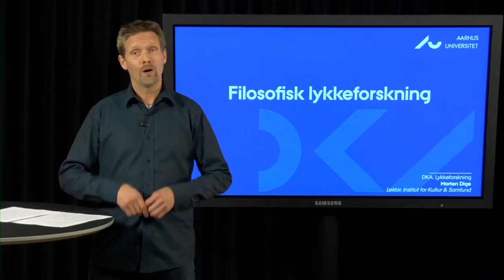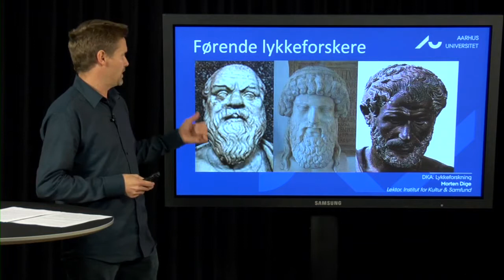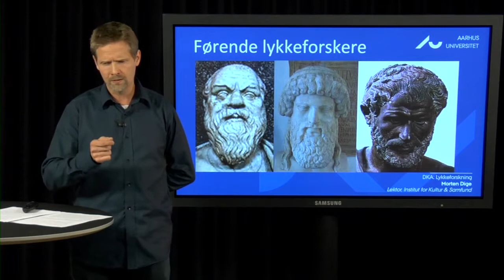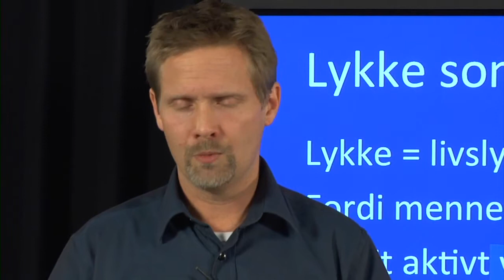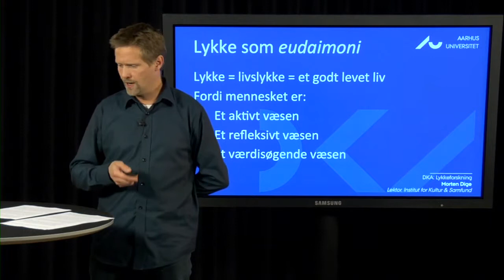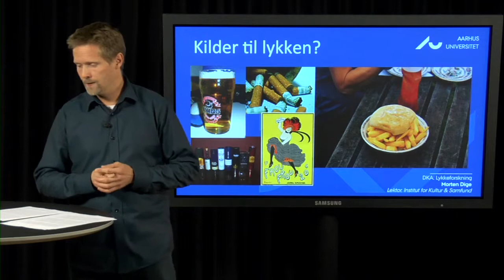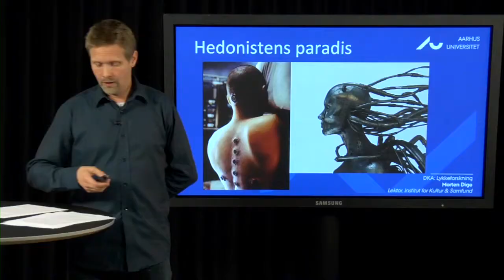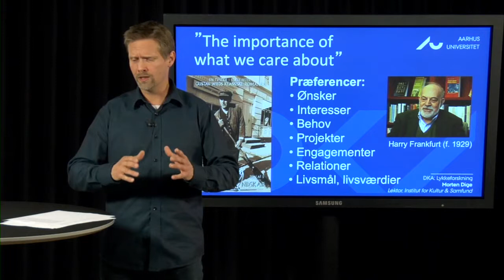Morten Dige -- Filisofisk lykkeforskning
For 2400 år siden rejste Sokrates spørgsmålet om hvordan man skulle leve sit liv, hvis man ville opnå livslykke og lige siden har lykkeforskning været en central del af filosofien. Det er ikke en forskning, der er nået frem til konkrete svar, men den stiller spørgsmålet på en bestemt måde: hvordan skulle man leve sit liv? Spørgsmålet bygger på en ide om mennesket som et aktivt, reflekterende og værdisøgende væsen og uanset hvad svaret er, må det tage den ide alvorligt. Det er ikke alle lykketeorier og al lykkeforskning, der lever op til dette.